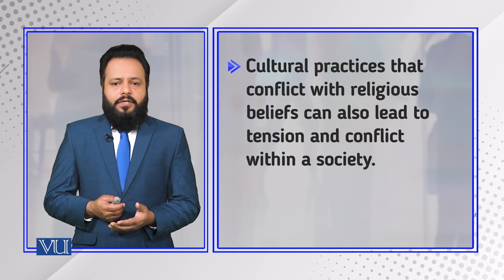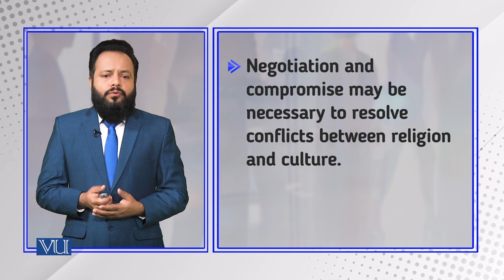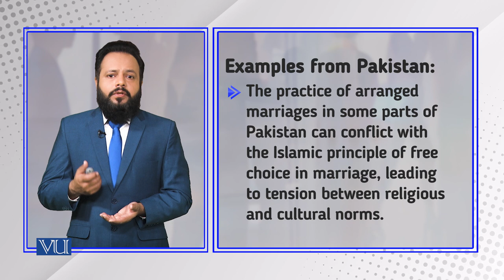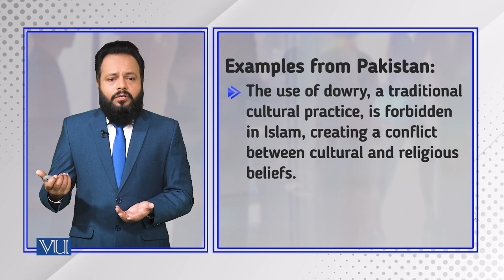When Religion and Culture Conflict | Introduction to Sociology | SOC101_Topic176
Topic176: When Religion and Culture Conflict,
By Dr. Imran Sabir